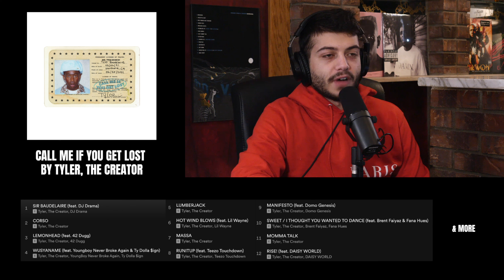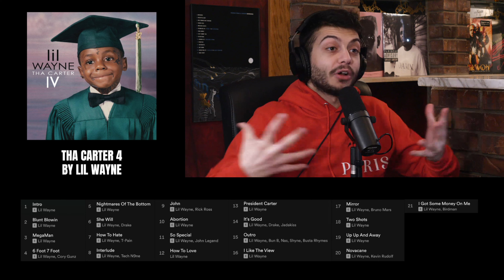Best & Worst Features from These Albums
We brought in different rap albums and chose the best and worst features from those albums. We included The Life of Pablo by Kanye West, Astroworld by Travis Scott, The Documentary 2 by The Game & more.

Visit @NFRPodcast for more content!

Timecodes:
0:00 Intro
0:29 Astroworld
2:14 The Life Of Pablo
5:16 CALL ME IF YOU GET LOST
6:47 Mr. Morale & The Big Steppers
9:02 I NEVER LIKED YOU
11:00 NOT ALL HEROES WEAR CAPES
12:53 2001
14:31 Tha Carter 4
16:42 Pray For Paris
18:04 The Documentary 2
20:13 Outro